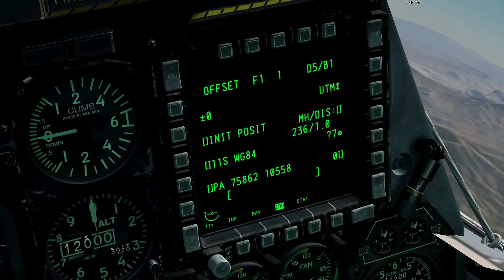A-10c - An In-Depth Tutorial of the CDU - Part 02 - Components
In this series, I am doing my best to go over every part of the CDU or Control Display Unit in the A-10C Warthog.  My goal with this series is to take away the fear and mystery that surrounds the CDU and make it not so complicated or frightening to delve into.  By the end of this tutorial, you will know everything there is to know about the CDU system inside our favorite jet of all time.

I do not claim to be an expert in this material so some of the things I talk about may be wrong or not even modeled in DCS.

Today, I go over the components of the A-10C CDU including: the AAP, the Upfront Controller, and the CDU Repeater.